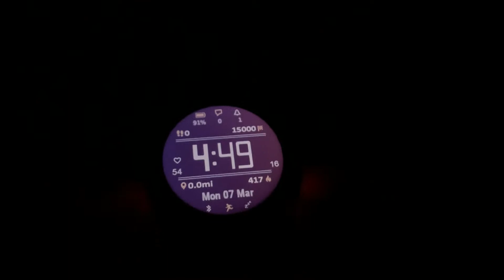How I Live, For Now...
Since getting off the trail, life has been... BUSY! Hope you all enjoy this little look into my not so daily routine, Happy Trails!